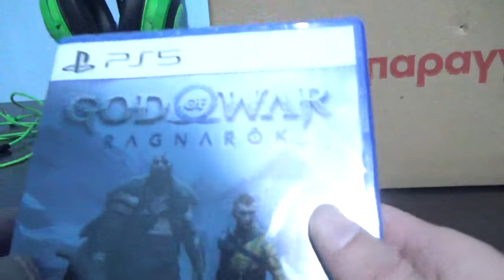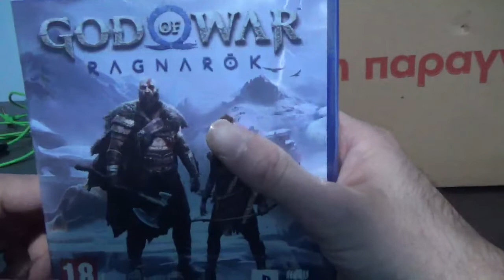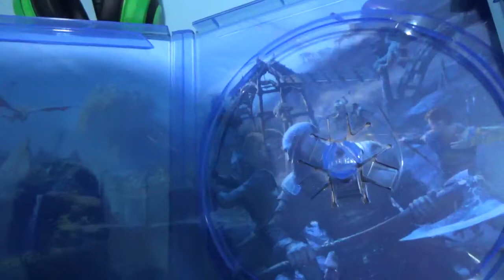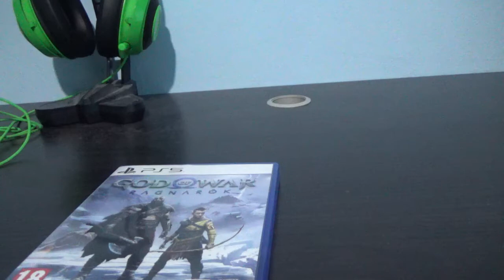God of war ragnarok ps5 unboxing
Κανόνες

1 δεν βρίζουμε

2 δεν κοροϊδέβουμε

3 δεν δεν παριστάνουμε χνοστού όπως ηθοποιοους δημοσιογράφους και γενικά άλλους

Που λέγομαι Adonis gamer gr

Που λέγετε Adonis VLOGS

Που λέγομαι yugioh beyblede

Που λέγομαι
user25212905

Που λέγομαι adonisskordas

Που λέγομαι yugioh beyblade

Ακολουθήστε με και στο Discord που λέγομε yugioh beyblade#8435

που λέγετε Γιώργος Πιτσικάλης

Που λέγετε Marfety

Που λέγετε ΜΠΟΜΠ ΧΑΜΕΝΑΚΗΣ

Που λέγετε Lampros Tsia

που λέγετε Giwrgos Kokkinakis

που λέγετε ANNA MOUNTAKIS

που λέγετε alexiosxara

που λέγετε labros bs

που λέγετε spyros21

Ακολουθήστε τον Χρήστο tik tok το link είναι εδώ

που λέγετε protogeris_xristoss

που λέγετε yugiohbeyblade clips yt

σε αυτό το κανάλι θα ανεβένου αστεία βίντεο από live μου και βίντεο μικρά στιγμιότυπα

που λέγετε Greek Stickman

το δεύτερο Server του Αλέξαδρου το link είναι εδώ

κάντε φίλο τον Αλέξανδρο φίλο στο καινούριο server discord το link είναι εδώ

Που λέγετε
G3 billy

που λέγετε
george valtinos

που λέγετε
SifisGamer

Που λέγετε
antonispexli

Που λέγετε Nikosgamer797

Που λέγετε
F4Z3_ALEXOUKOS